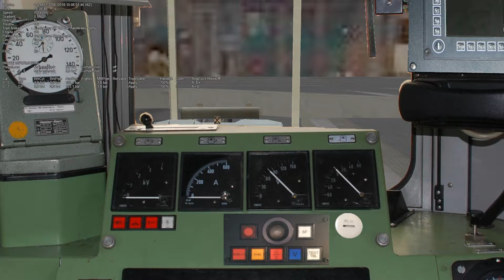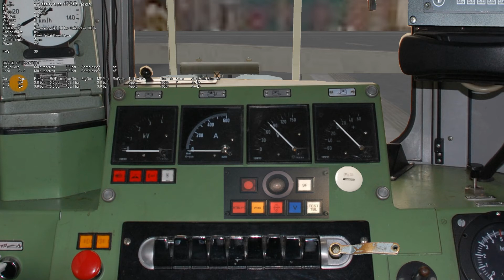Handbrakelight little problem